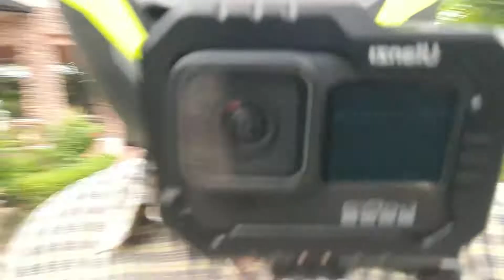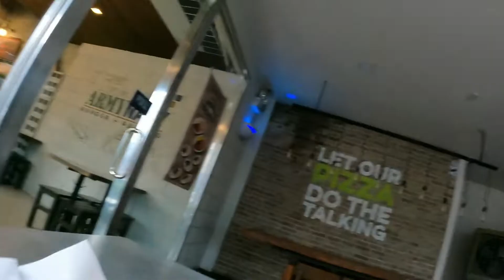PROJECT BIKE: HONDA CLICK 125i V1 - PART 3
Final part ng re-painting vlog ni Princess Unicorn. Madami pa pala tayong kailangang iimprove dito sa ating project bike.